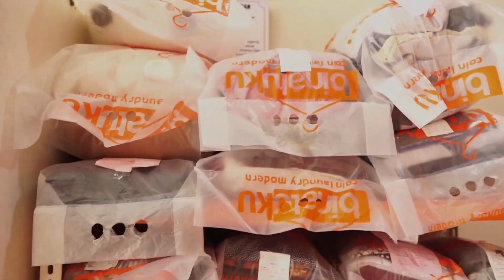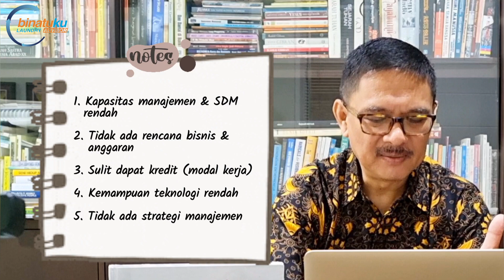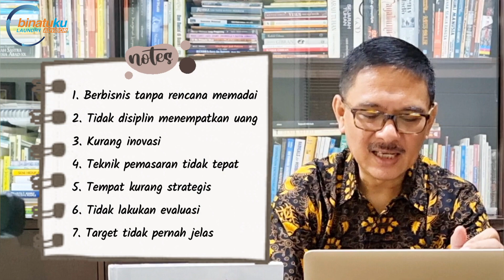90% BISNIS LAUNDRY SULIT TUMBUH: WHY? | Binatuku Laundry Advisor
Follow yuk!

Hubungi WA 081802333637 untuk FREE konsultasi untuk MULAI berbisnis laundry

Jika Anda tertarik untuk mendalami bisnis laundry, Anda dapat mencari informasi tentang klien-klien kami dan layanan kami di IG @binatukulaundryadvisor dan mengunjungi